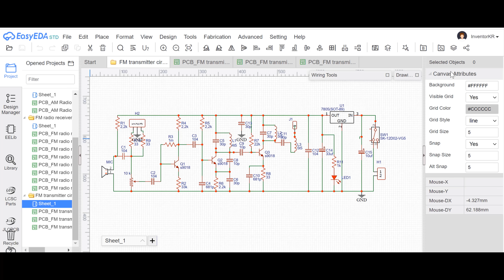how to make simple inverter 6000W , 4 transformer , sine wave , IRFz 44n ,jlcpcb